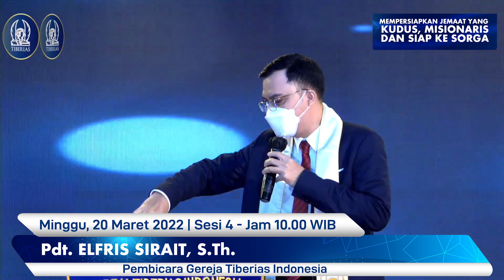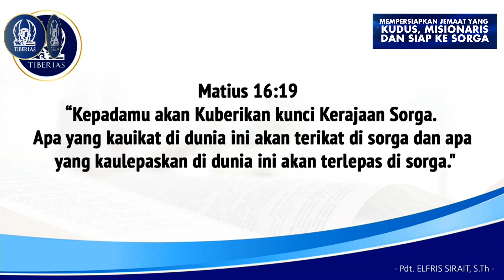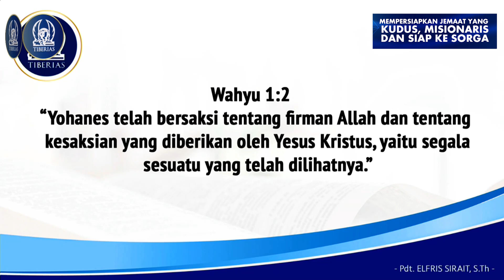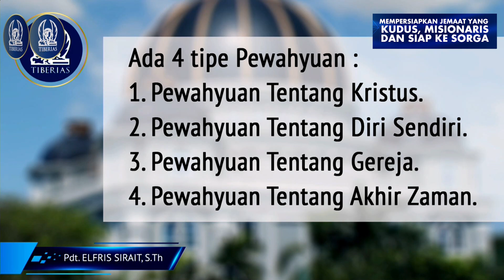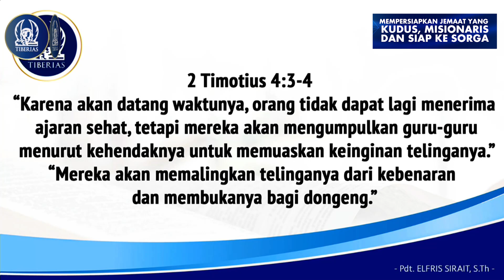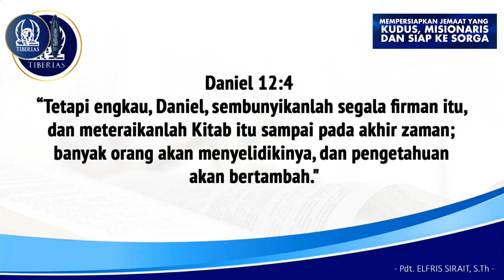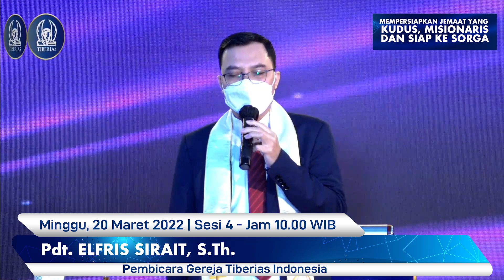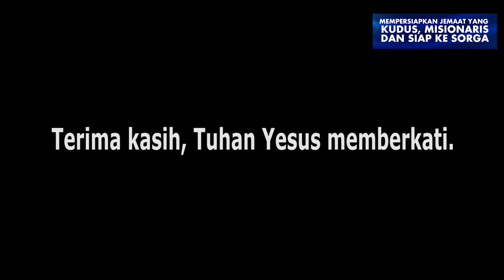Pdt. DR. Yesaya Pariadji & Pdt. Darniaty Pariadji | Pdt. Elfris Sirait S.Th. | 20/03/2022 | #4 10.00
Ibadah Minggu Gereja Tiberias Indonesia Live Streaming | Minggu, 20 Maret 2022 | Sesi 4 - Jam 10.00 WIB

Pdt. DR. Yesaya Pariadji & Pdt. Darniaty Pariadji

Firman Tuhan & Perjamuan Kudus:
Pdt. Elfris Sirait, S.Th.